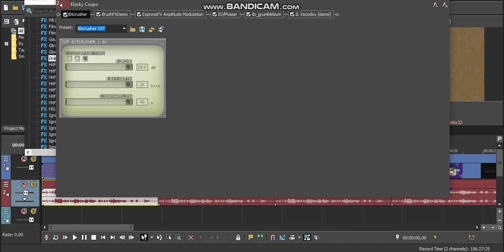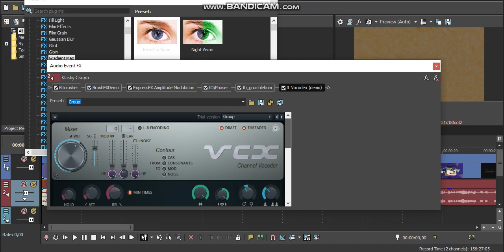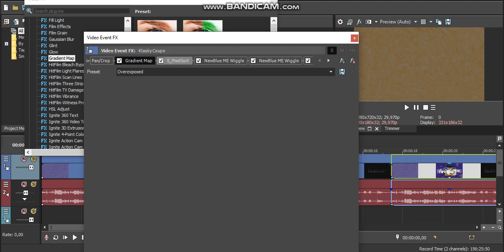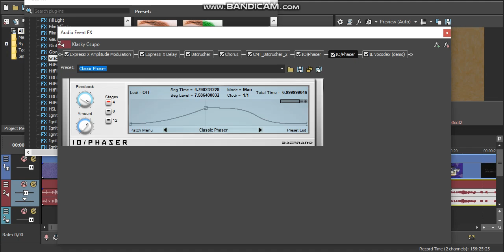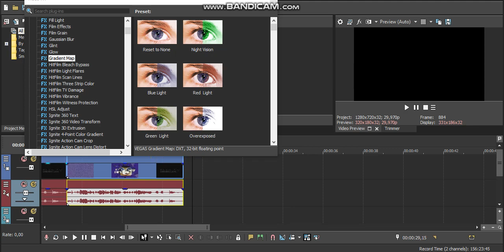HTM Saturnup U12 And Intelup V10 And Uranusup V13 And Venusup V28 And Saturnup V29